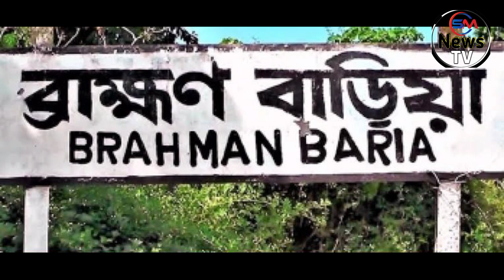ব্রাহ্মণবাড়িয়ায় মধ্যযুগীয় কায়দায় ইসলামি বক্তার জিহ্বা কে-;টে নিলো দু-র্বৃ-ত্ত-রা